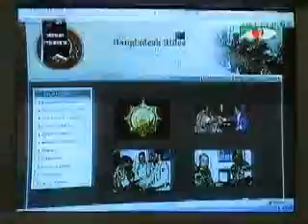M G SHAKILS INTERVIEW WITH CH I - COURTESY CH I